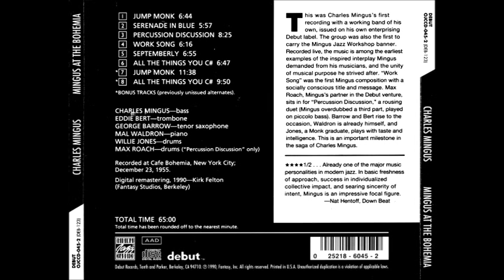Work Song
from Mingus at the cafe Bohemia

Personnel:
George Barrow Tenor Sax
Eddie Bert Trombone
Mal Waldron Piano
Charles Mingus Bass
Willie Jones Drums

December 23, 1955, Cafe Bohemia, New York City